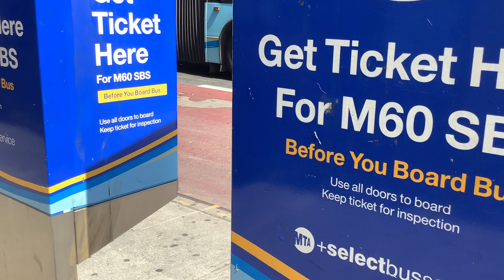MTA NYCT Bus I 2008 Orion VII Hybrid #3889 On the M35 At E 125th Street and 2nd Avenue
Due to the New Orders Of The New Flyers XDE40 Hybrid busses being delivered to MCH Depot that means that there are only 8 Next Gens Out of Mother Clara Hale depot so I recommend getting some shots now before they all go away